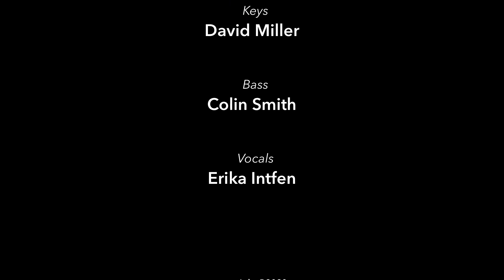Mystery Train*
Legion of Jerry performing at Mile High Spirits in Denver, Colorado.